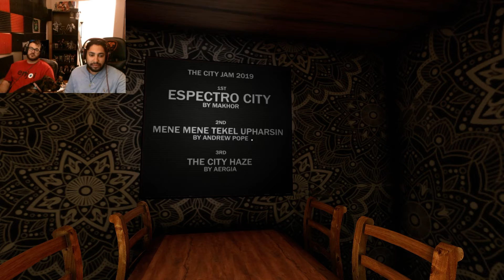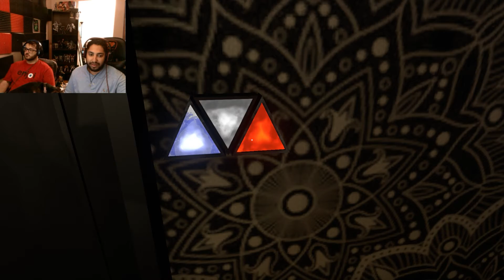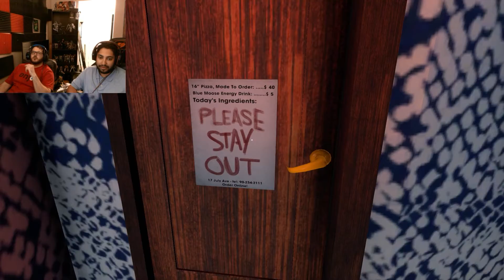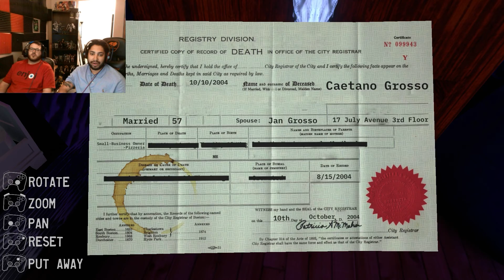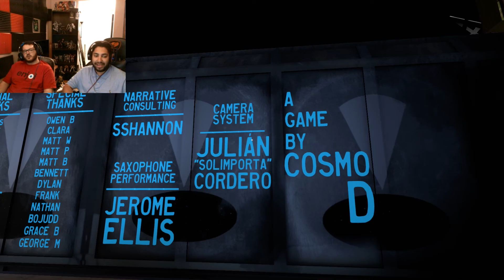From Pizza To Saxaphones - Tales From Off-Peak City Vol.1 FINALE | Insomnia Bro's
We're a small team of people looking to make people laugh; by playing video games and finding humor in everything; even the things we shouldn't.

This channel can't exist without continued support so be sure to check back daily for new content and be sure to hit like and drop a comment or two so we can shout out our favorites during the next update video!

Be sure to go through our playlists for content you may have missed as we have so much to offer it can kinda get lost in the sauce!

Pyrotechnica the designers of our musical vengeance and the creators of our theme song You Can't Phase Me Out!!!